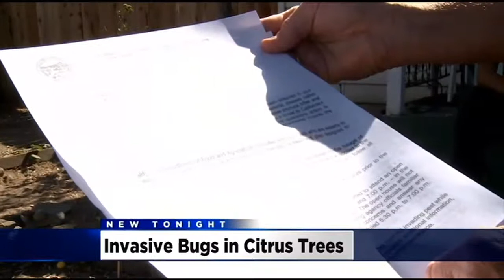Invasive Citrus Pest Puts Manteca Neighborhood Under Quarantine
In Lodi, psyllids were also found in the Chestnut and School Street neighborhood. The psyllid alone is is not dangerous, but it can carry a disease that deforms citrus trees.